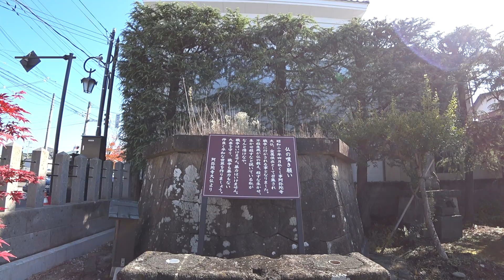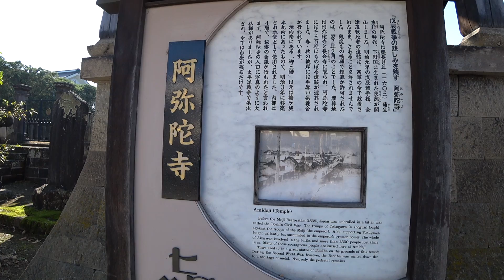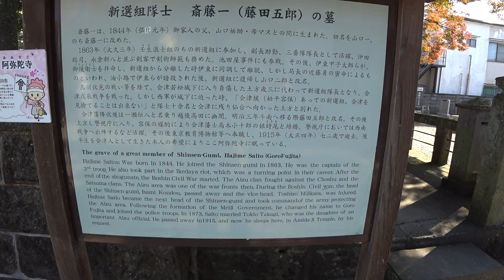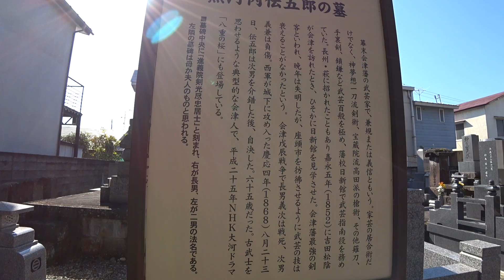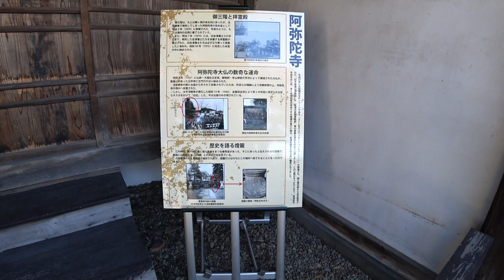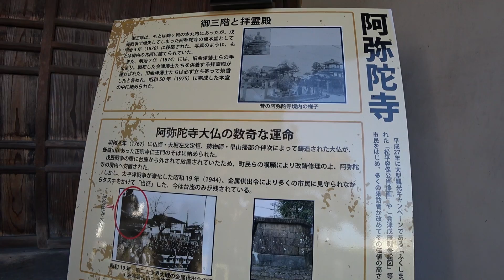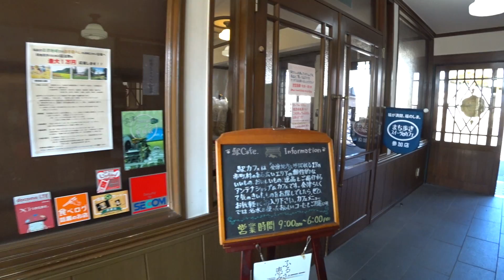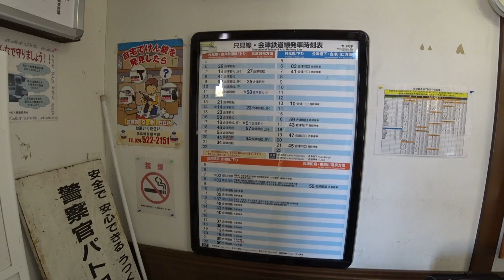七日町（なぬかまち） 阿弥陀寺 Sony X3000+Smooth-C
会津藩士1300体の遺体が眠る。新撰組斉藤一の墓と御三階
七日町4-20
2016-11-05